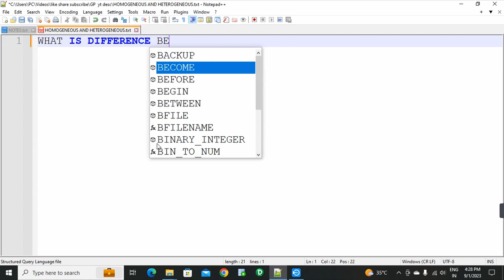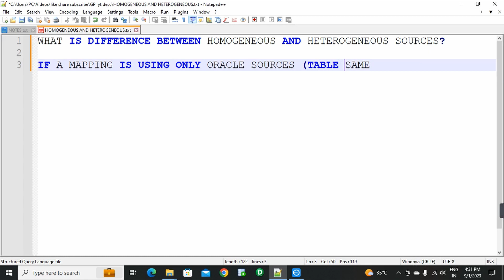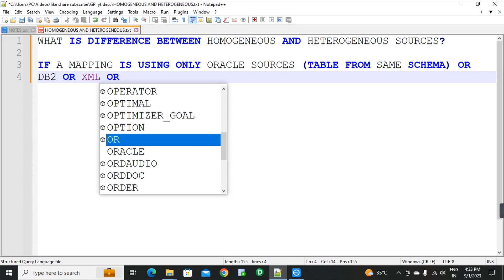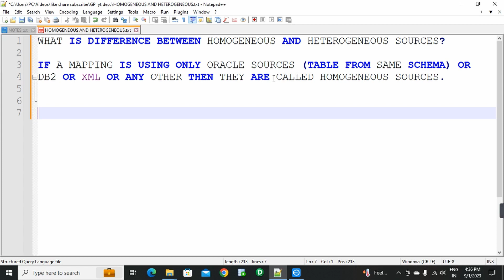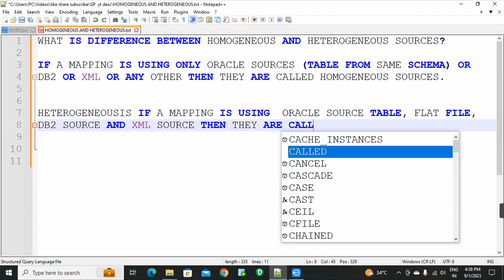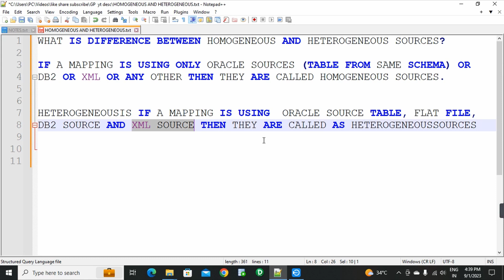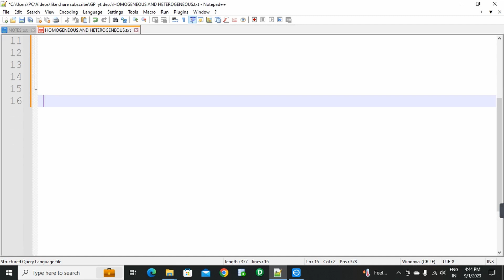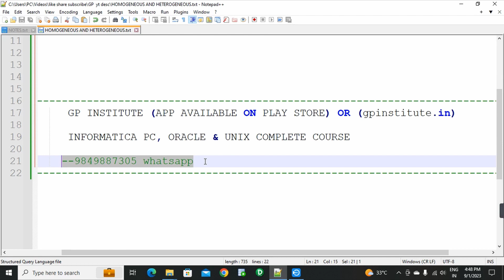DIFFERENCE BETWEEN HOMOGENEOUS AND HETEROGENEOUS SOURCES INFORMATICA CLASSES IN TELUGU | INTERVIEW Q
INFORMATICA, ORACLE SQL & UNIX  COMPLETE COURSE

INFORMATICA, ORACLE AND UNIX COMPLETE COURSE AVAILABLE IN GP INSTITUTE APP

gpinstitute.in

(or)
(or)
2nd record to 2nd target table 3rd record to 1st target table 4th record to 2nd target table